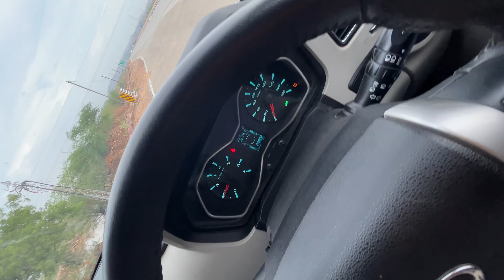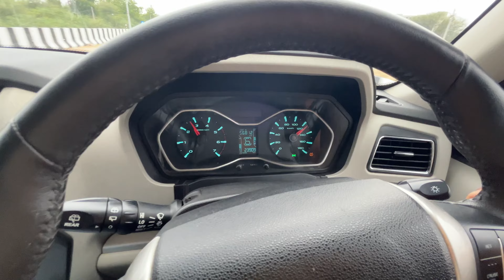Scorpio Cruise Control पर Top Speed 120kmph 🔥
Ram Ram Bhai
Main hoon lokesh from Jodhpur, Rajasthan (RJ19) owning Scorpio s11 and maruti dzire
Language - Marwadi  मारवाड़ी